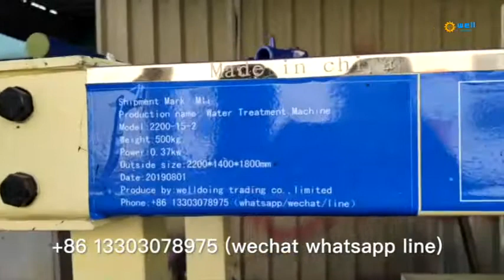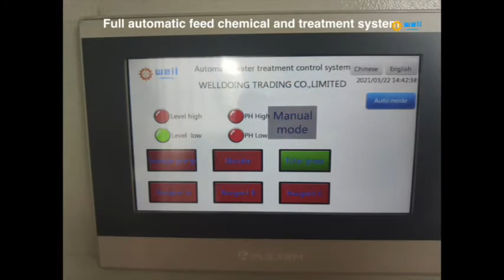Easy operate food washing Sewage percolate machine